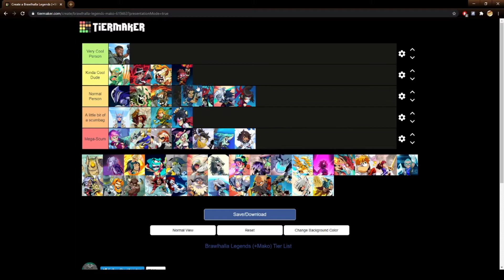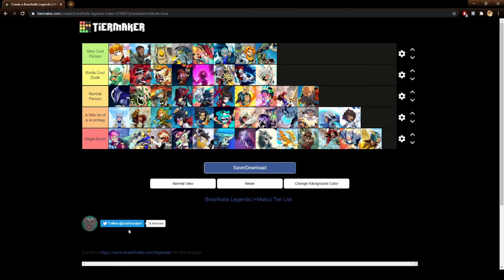Brawlhalla main coolness rating tier list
Holy shoot TWO VIDEOS WITH 100+ VIEWS!!! I would make a second celebration video but I'm not near my computer for a couple more days so I have some goofy filler content instead but I'm making a celebration video first thing. Anyways, your Brawlhalla main says what people think about you. Find out what your main means here :^)